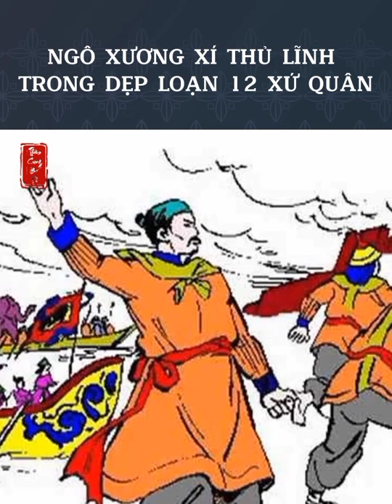Ngô xương xí thủ lĩnh trong dẹp loạn 12 sứ Quân